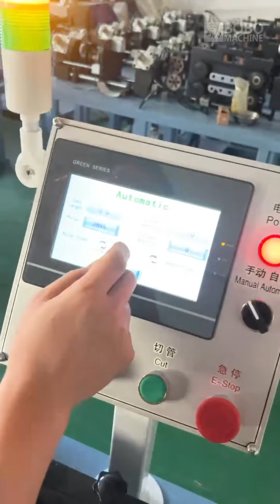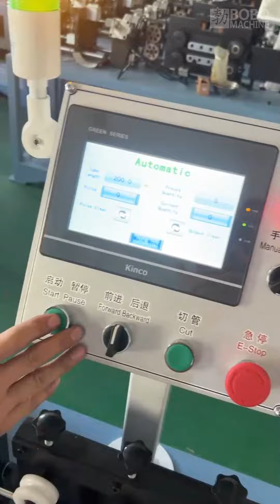Chipless Aluminum tube straightening and cutting machine